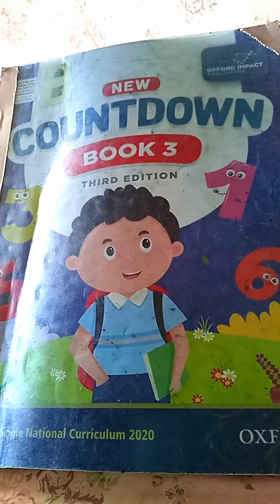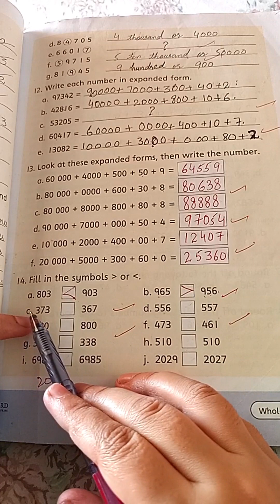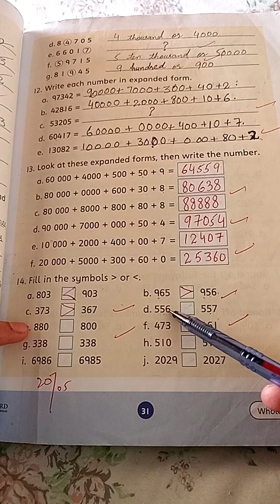Grade 3 Math | Unit 1: Numbers | Oxford | NEW COUNTDOWN | Exercise 1 Q14